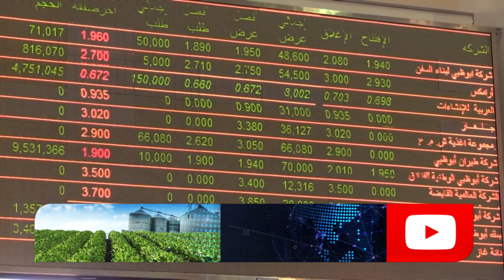CARLOS ACHETONI: "EL EFECTO DE LA DUALIDAD CAMBIARIA ES MUY NOCIVO"